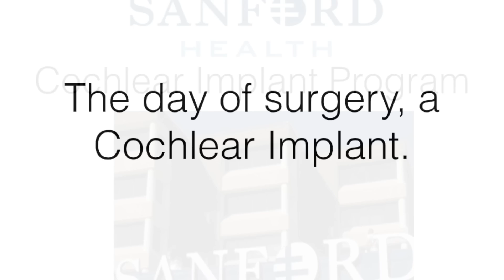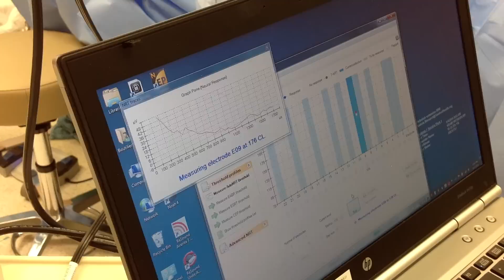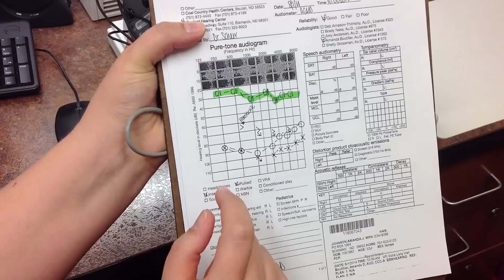Cochlear Implantation, Start to Finish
This video takes a patient with severe hearing loss on one side, and profound hearing loss on the other through the process of a cochlear implant, before, during and after surgery.